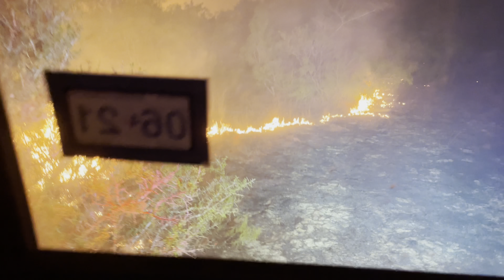Grass fire at East Ranch